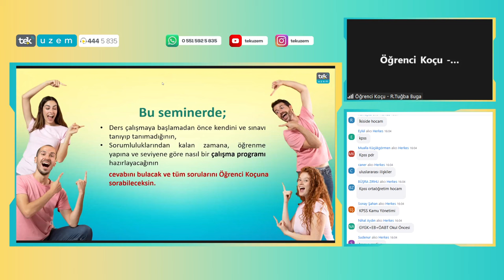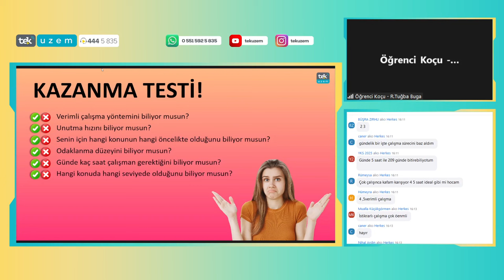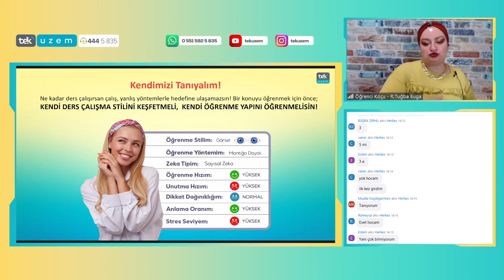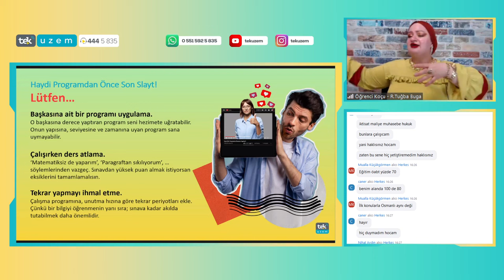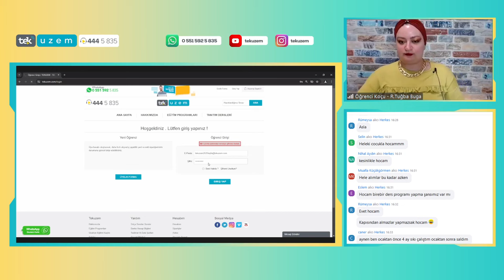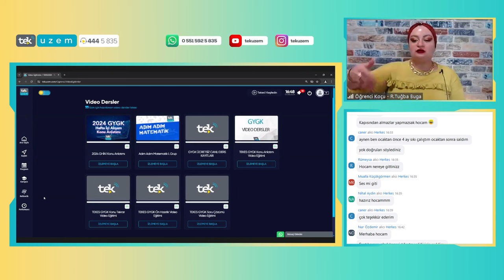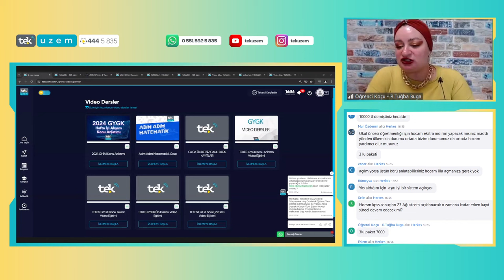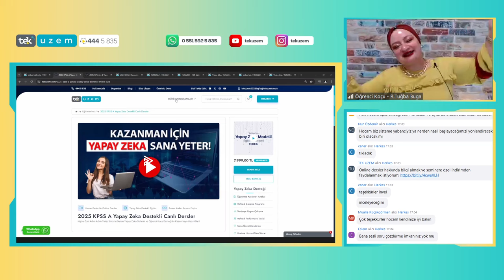Seminer 2025 Sınav Hazırlığına Ağustos'ta Başlayanlar için Derece Yaptıracak Program